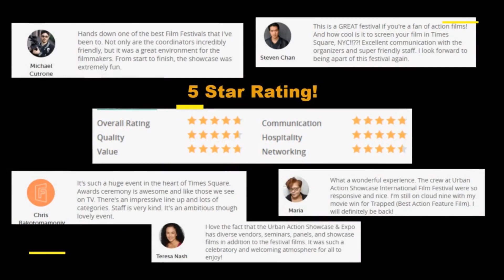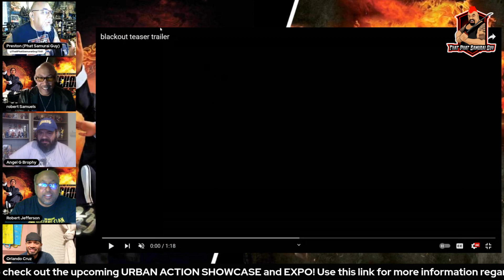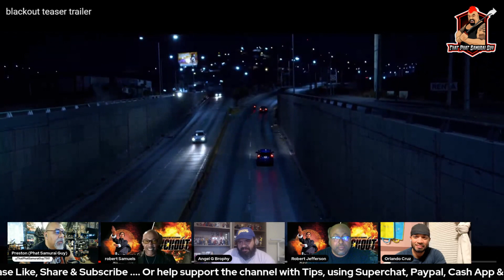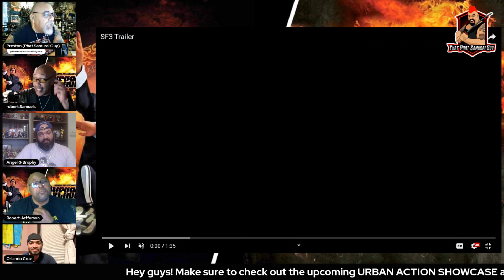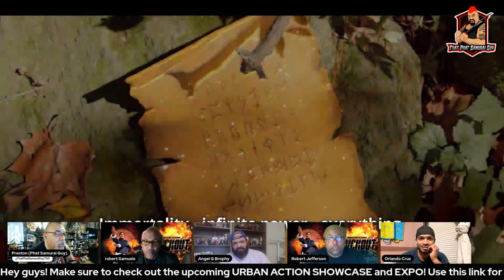Interview with the Cast, Filmmakers & Directors from the films SHADOW FIST 3 & BLACK OUT!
What's going on all you Kung Fu & Action Movie Fans out there! Phat Samurai Guy is here to talk kung fu and action with the cast, filmmakers and directors of SHADOW FIST 3 (2023) and BLACKOUT (2023)! So join our discussion for some exclusive clips and behind the scenes photos from both exciting projects!

Special Guests Include:
1. Robert "The King of Cool" Samuels
2. Robert Jefferson
3. Orlando Cruz
4. Angel S. Garcia Brophy

Also make sure you guys check out the upcoming URBAN ACTION SHOWCASE and EXPO! Click on this link here for more information regarding events, merchandise, special guest panels and more